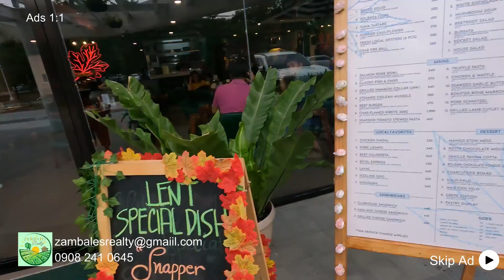197 SQM Two Storey Commercial Residential Property in Olongapo, Zambales